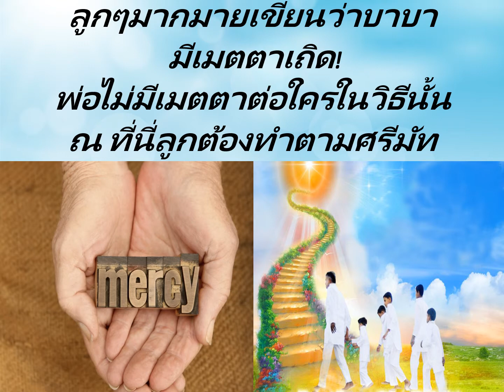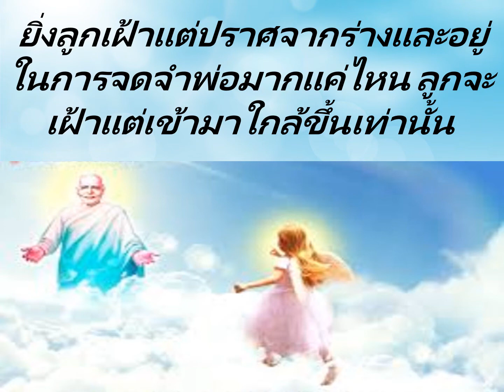Jewels Of Murli THAI 04-01-2021